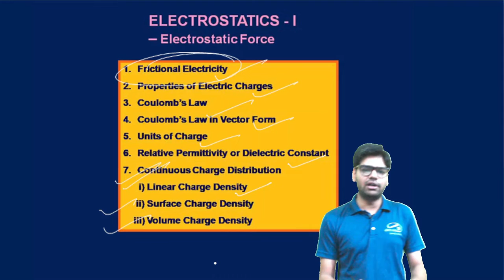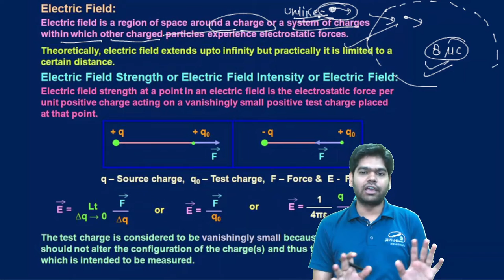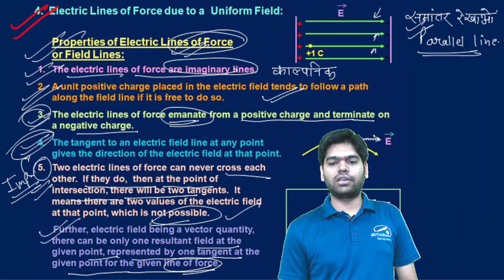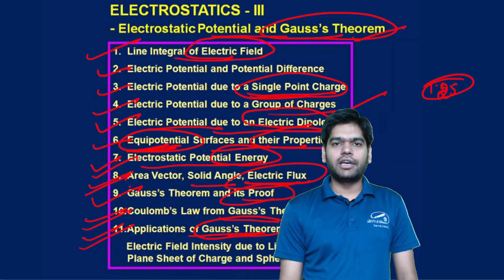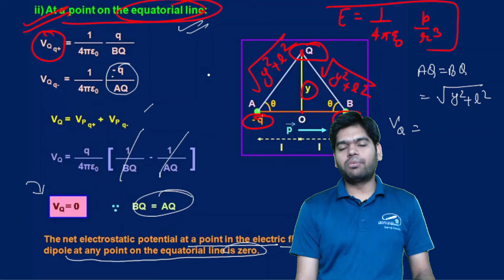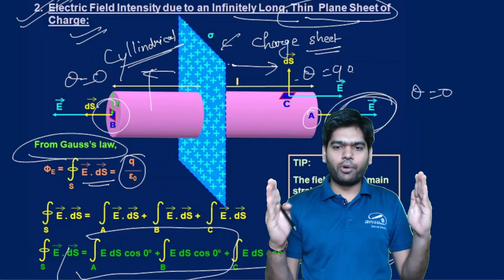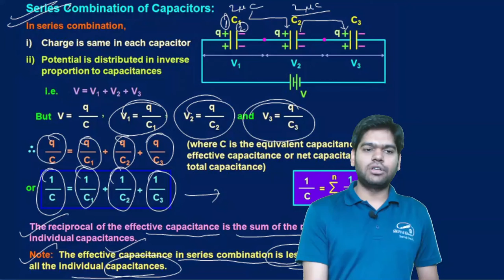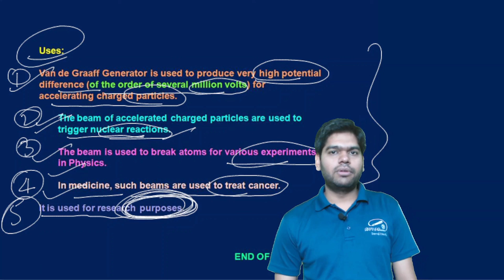Complete Electrostatics in one lecture